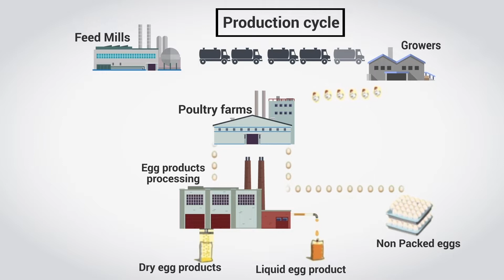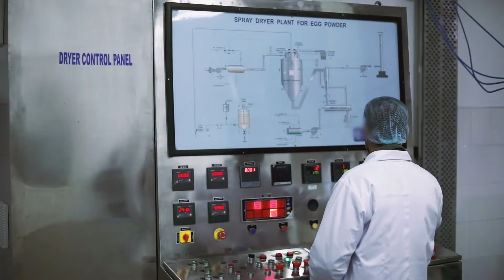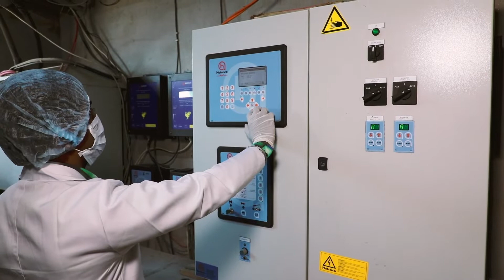Pasteurized Egg Liquid and Powder manufacturing process PEGGS INDIA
Peggs manufactures value added egg products – Egg powder, Pasteurized Egg liquid and Pasteurized Frozen Egg Liquid – used as main ingredients in wide range of food products within the food industry and food services.